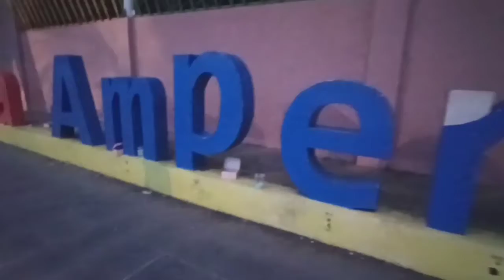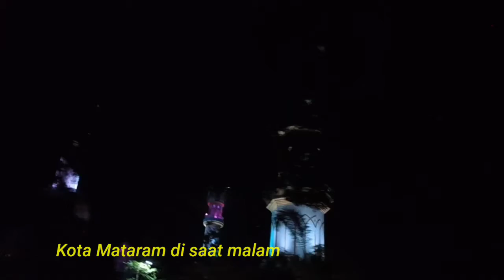Kota Mataram di Waktu Malam